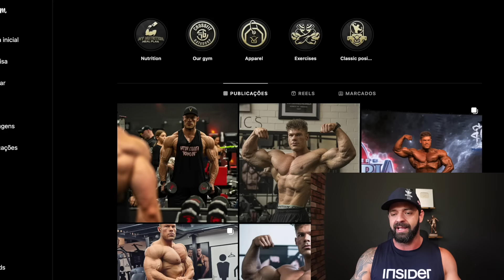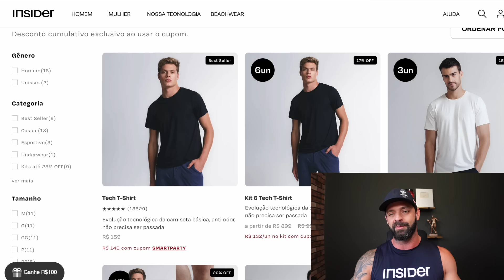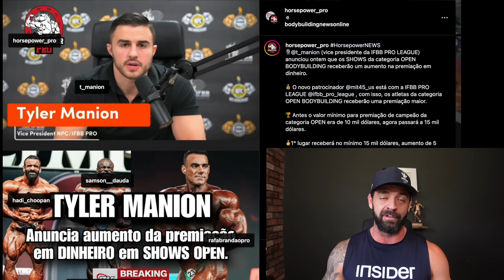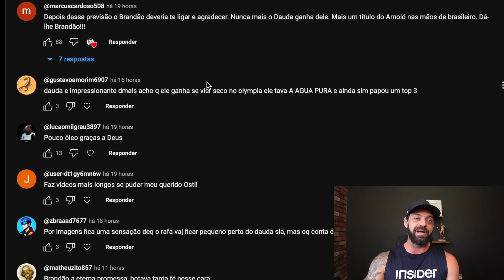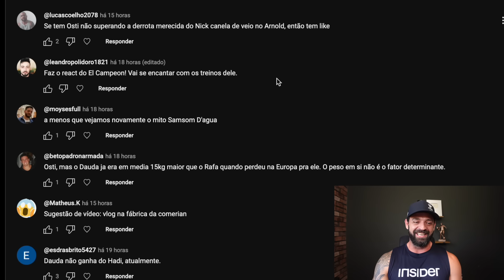CLASSIC E MEN'S NÃO VALEM NADA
Shows OPEN aumentam o prêmio em 50%

Minha Academia
VS Gold
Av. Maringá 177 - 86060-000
Londrina/PR